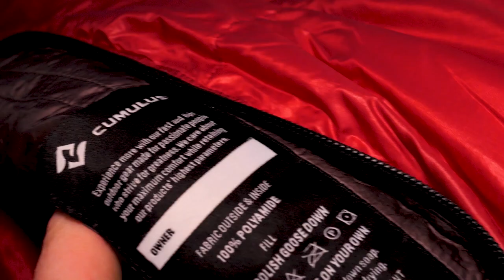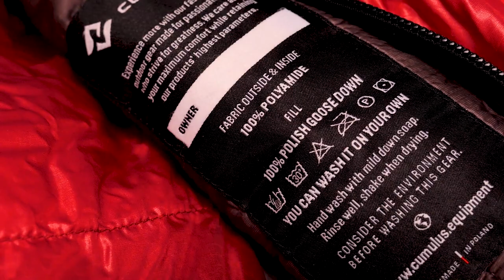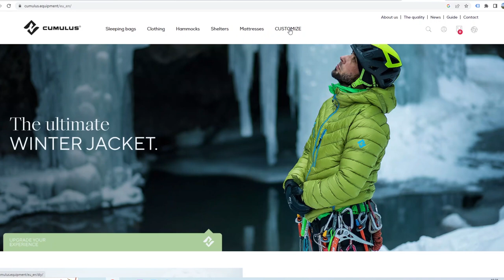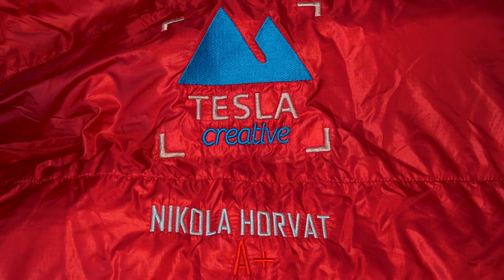The best sleeping bag I own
So, my favorite piece of hiking/camping gear is my sleeping bag. Cumulus Panyam 600 with some additional customization. Cumulus was a gear sponsor of my Why do I hike 2 adventure, but this video is not sponsored in any sense. 100% my thoughts about this piece of gear which was highlight of my CDT gear list. I did made a promise I will do a review of this bag BUT all of content is my own, independent opinion unconditioned by anything or anyone.

00:00 Introduction
00:20 Importance of sleeping bag
00:55 Down
01:29 Warmth to weight ratio
02:10 Experience from the trail
04:24 Custom options - down
05:09 Custom options - water repellent fabric
05:49 Zipper for lefties
06:48 Materials
07:34 Collar
08:47 Customisable colors
11:01 Conclusion